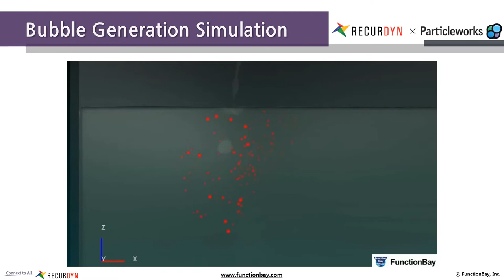Bubble generation experiment and CFD simulation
This video shows the simple experiment of the bubble generation and CFD simulation.

Water and oil were used for the experiment, and Simulation was performed with Particleworks.

When the fluid is murky (oil), it is hard to see the bubbles, but simulation can show the bubbles quantitatively.